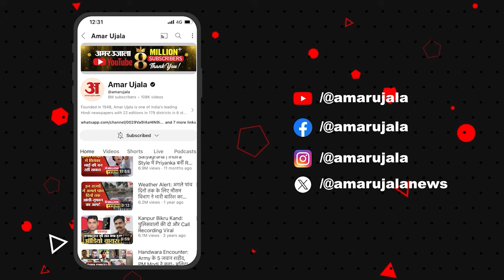Haryana Election Results 2024: Haryana में पलटे रुझान! पहले जश्न फिर सन्नाटा, Congress में मायूसी